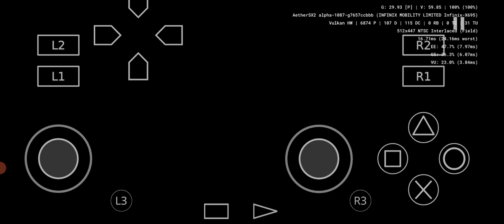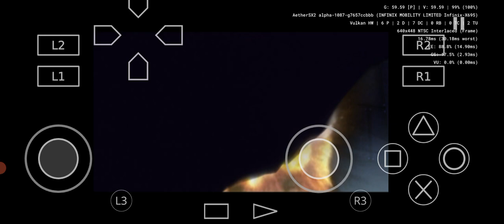Red Faction 2 Aethersx2 Mediatek Helio G95